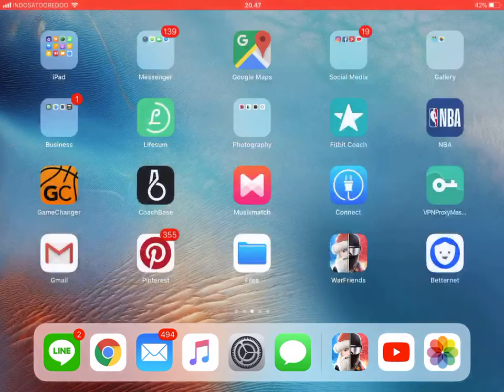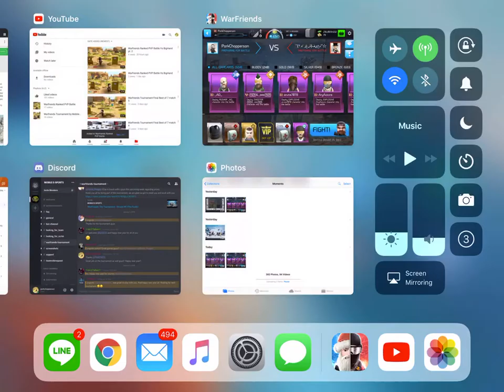Warfriends Friendly Challenge Vs Om Bo pt.2